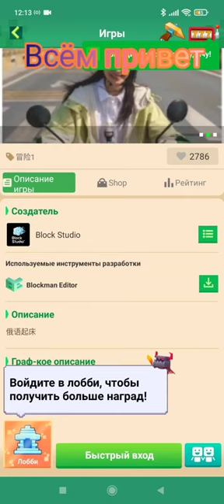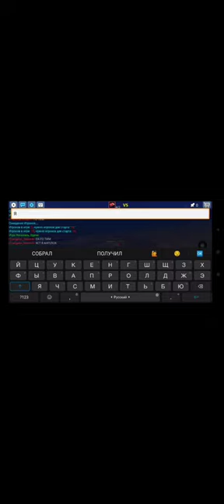Немного обо мне